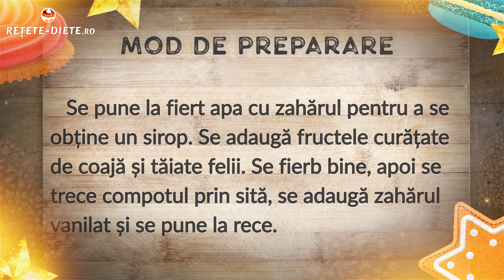Dulciuri dietetice: Compot pasat din mere și pere - Deserturi recomandate în gastrita și ulcer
Aceste deserturi sunt recomandate în gastrita cu hiperaciditate și în boala ulceroasă.